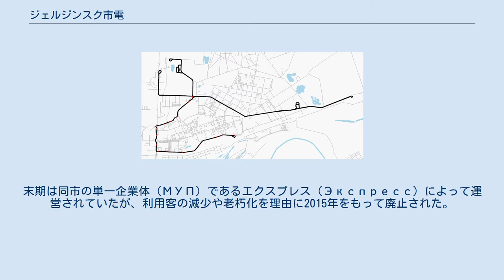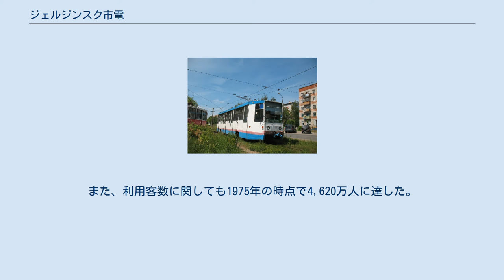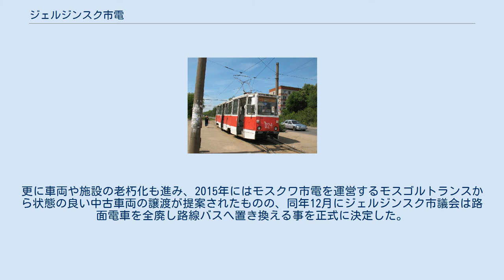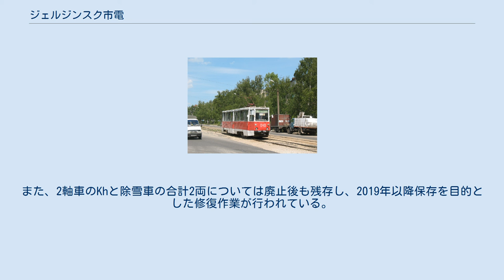ジェルジンスク市電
ジェルジンスク市電（ロシア語: Дзержинский трамвай）は、かつてロシア連邦のジェルジンスク市内に存在した路面電車。
末期は同市の単一企業体（МУП）であるエクスプレス（Экспресс）によって運営されていたが、利用客の減少や老朽化を理由に2015年をもって廃止された。
 1930年代初頭、工業都市として発展を続けていたジェルジンスクには都市内に公共交通機関が存在せず、工場に勤務する労働者たちは悪天候下でも徒歩での移動を余儀なくされていた。
この事態を受け、1932年にジェルジンスクのチェルノレチェンスキー工場（Чернореченский завод）の代表団がソビエト連邦（ソ連）の首都・モスクワに派遣された折に、ソ連政府に対して路面電車の整備に関する提案を行った。
これを受け、翌1933年からソ連政府やジェルジンスク市議会により路面電車の建設が始まり、同年11月7日から営業運転が開始された。
 その後、翌1934年には最初の延伸が実施され、1939年には同年時点で開通していた路線の複線化工事が完成した。
第二次世界大戦（大祖国戦争）期には延伸が中断されていたものの、戦後は路線の拡張が再開された。
特に1970年代から1980年代にかけては新たな系統の開設が相次いで行われ、ソビエト連邦の崩壊直後の1995年には4系統・営業キロ95 kmもの路線網が築かれた。
また、利用客数に関しても1975年の時点で4,620万人に達した。
 だが、ソ連崩壊以降は経済の停滞に加えてモータリーゼーションの急速な進展により2000年代以降は路線網の縮小が相次ぎ、末期には2系統（4号線・5号線）が残るのみとなっていた。
更に車両や施設の老朽化も進み、2015年にはモスクワ市電を運営するモスゴルトランスから状態の良い中古車両の譲渡が提案されたものの、同年12月にジェルジンスク市議会は路面電車を全廃し路線バスへ置き換える事を正式に決定した。
そして12月17日をもってジェルジンスク市内から路面電車は姿を消した。
その後、線路や施設は撤去されほとんどの車両も解体されたが、車庫の跡地は2020年現在も再活用されないまま残存している。
また、2軸車のKhと除雪車の合計2両については廃止後も残存し、2019年以降保存を目的とした修復作業が行われている。